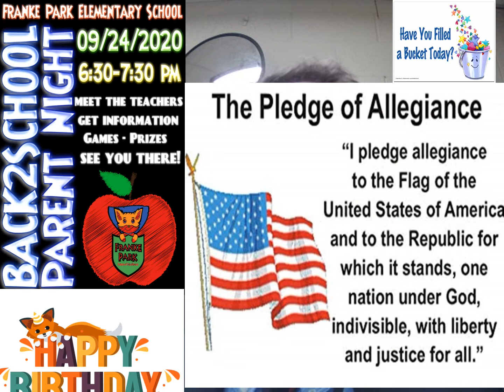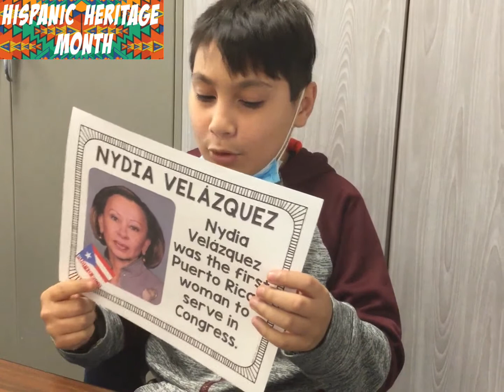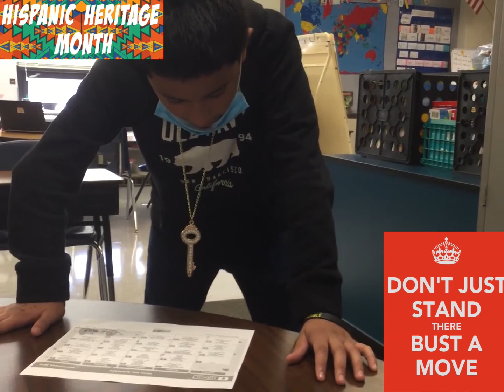September 21st Morning Announcements